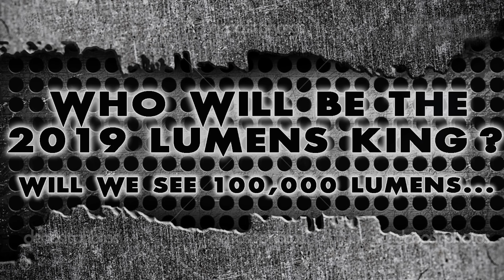Top 4 Brightest Flashlights of 2018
2018 has seen the biggest jump in flashlight power yet, but which model is the Brightest?
Will we see 100000 lumens in 2019? Will Imalent strike back again?